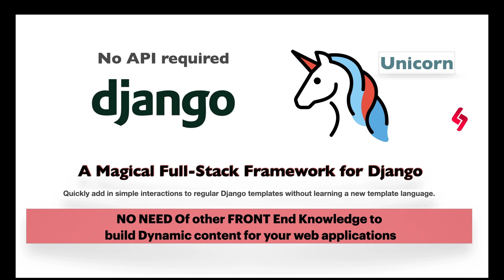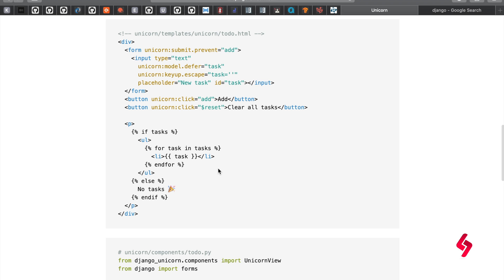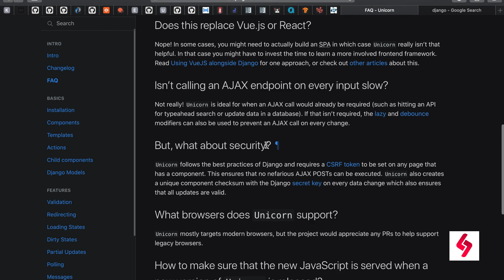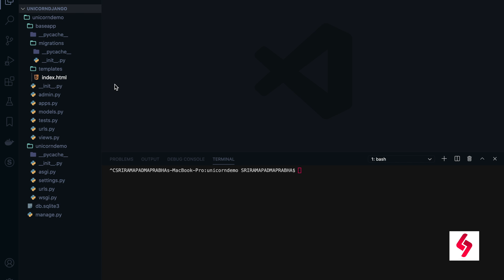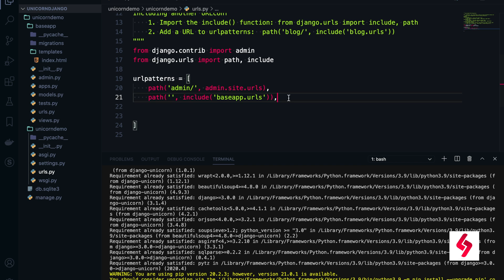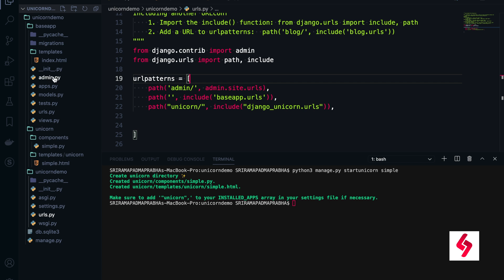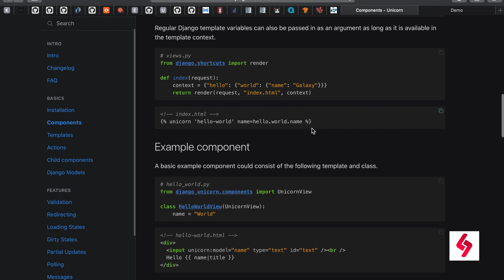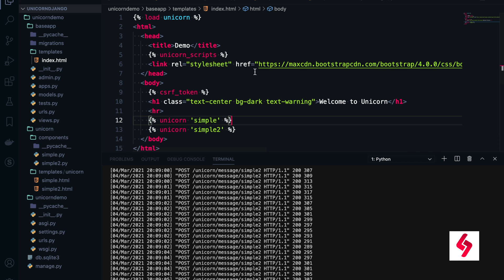Unicorn - A Magical Full-stack Framework for Django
Unicorn is a reactive component framework for the Django web framework. It makes AJAX calls in the background, and dynamically updates the DOM.

Unicorn Benefits
1. Add in simple interactions to regular Django templates without learning a new templating language.
2. Initial render of components is fast and great for SEO

Huge thanks to Adam Gill for bringing this project to Django Developers.

Timestamp
00:00 - Introduction
01:31 - Unicorn Website Walkthrough
06:33  - Coding (demo)

📱Please join in 🎭 Our Social Networking platforms🎭  for quick updates